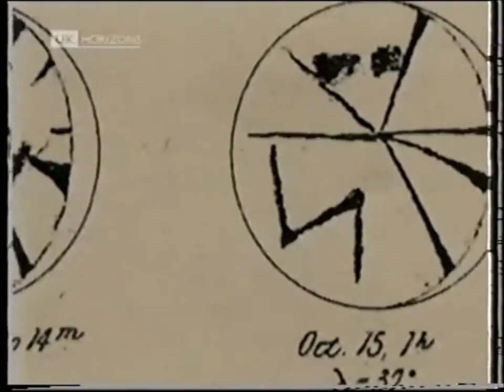Patrick prepares Oscar for Venus - 1995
A short snippet from a Horizon programme about Venus, originally transmitted on the 27th of February 1995. Patrick rolls back the run-off shed for his 12.5-inch reflector (named Oscar) and talks about historic observations of the planet.